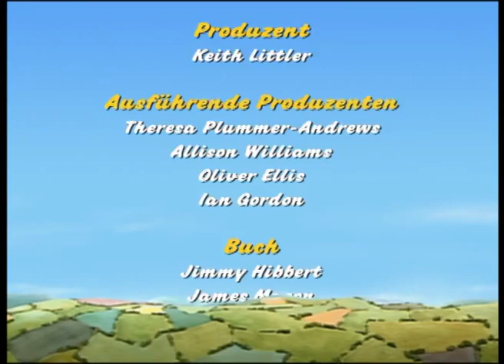Trügerische Abkürzungen! | Kleiner Roter Traktor | Ganze Folge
Eine Spur von zerbrochenen Eiern führt den kleinen roten Traktor und Jan zu Elsies Rettung, als eine Abkürzung schief geht.

Willkommen auf dem offiziellen YouTube-Kanal vom kleinen roten Traktor!

Verfolge die spannenden Abenteuer vom kleinen roten Traktor, der beweist, dass man nicht der Größte sein muss, um der Beste zu sein. In hochwertiger Stop-Frame-Animation begleitet der kleine rote Traktor einen kleinen, furchtlosen Traktor bei seinen Abenteuern auf dem Bauernhof. Jeden Tag nutzen der kleine rote Traktor und sein Besitzer Jan ihre schnelle Auffassungsgabe und ihren Witz, um die alltäglichen Herausforderungen des Lebens auf dem Lande zu meistern. Ganz gleich, wie groß das Hindernis ist, der kleine rote Traktor ist immer bereit, zur Rettung zu kommen und den Tag zu retten! In der Welt der Vorschulkinder, in der """"groß"""" oft über """"klein"""" regiert, hilft der kleine rote Traktor den Kindern, seine Erfahrungen zu teilen und zu lernen, dass man immer noch der Beste sein kann, auch wenn man klein ist!